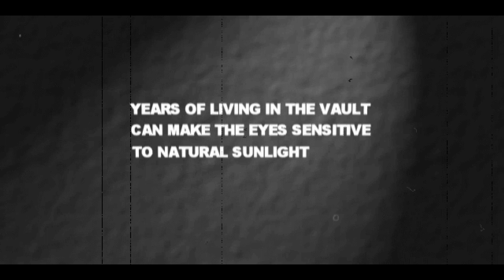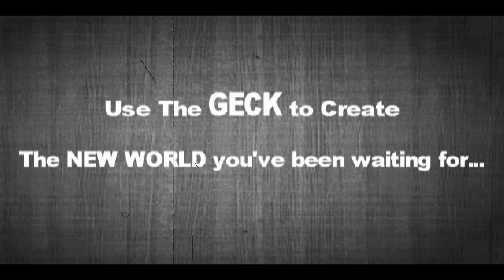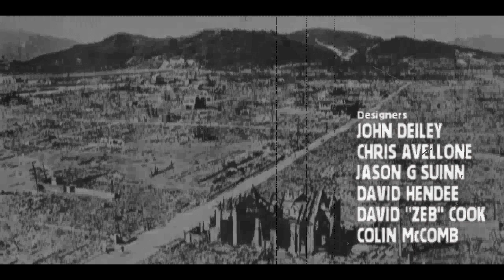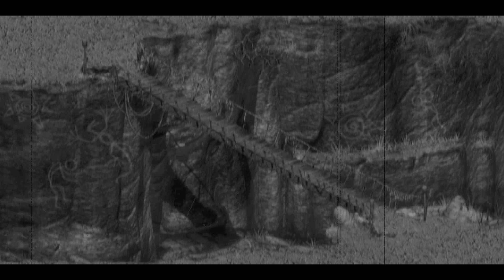Fallout 2 - Intro